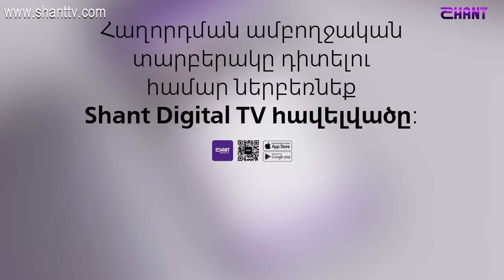Ազգային երգիչ/National Singer 2019-Season 1-Episode 4/workshop 2/ Silva Araqelyan-Hasninq Sasun